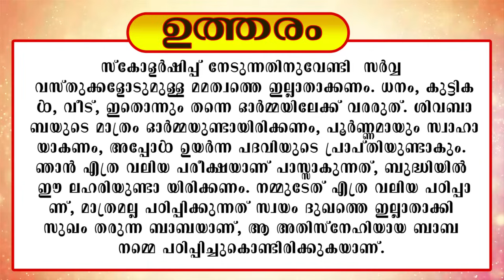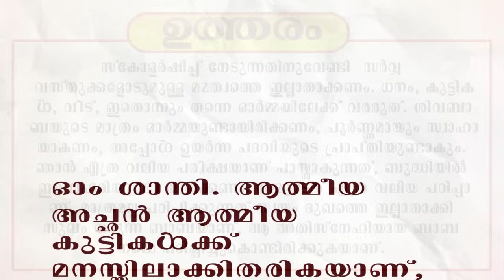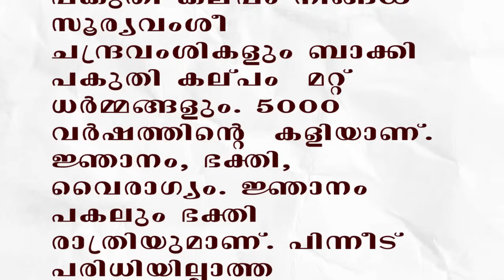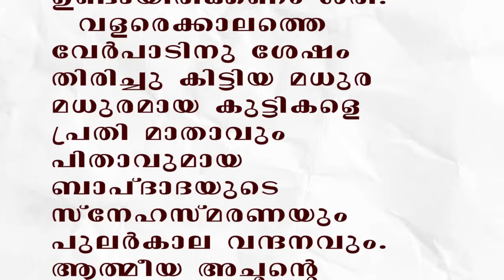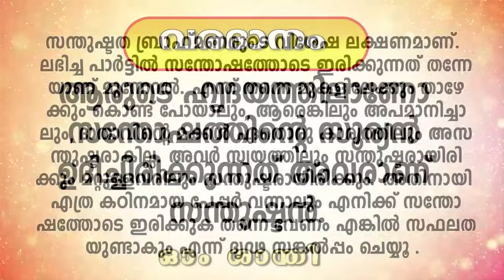31.08.2024 MURLI TEXT WITH AUDIO | Brahmakumaris Keralam | ബ്രഹ്മാകുമാരീസ് മലയാളം | BK Malayalam